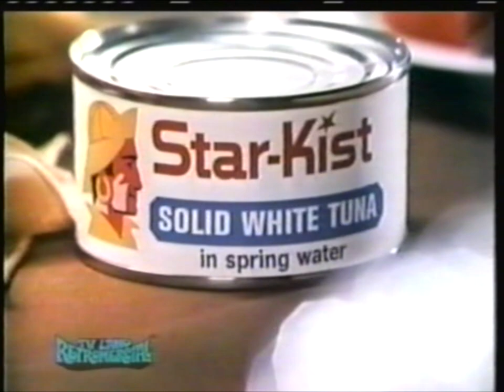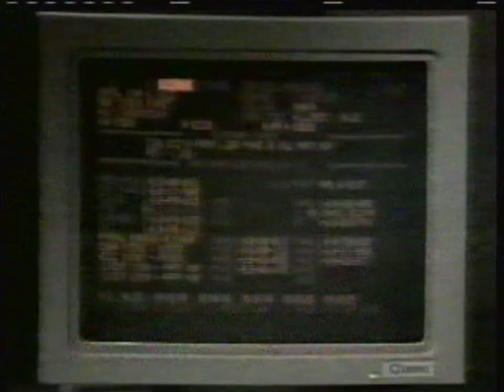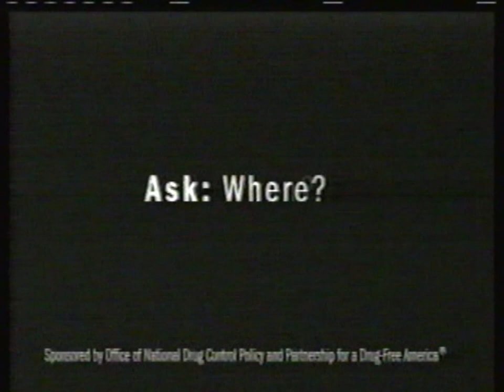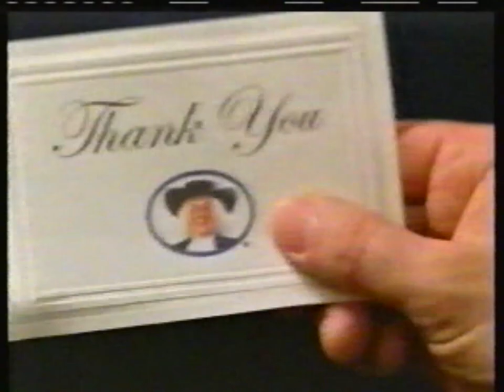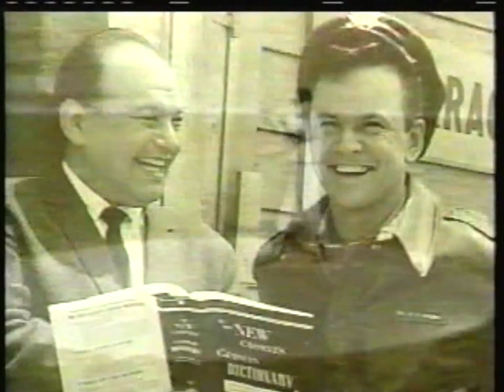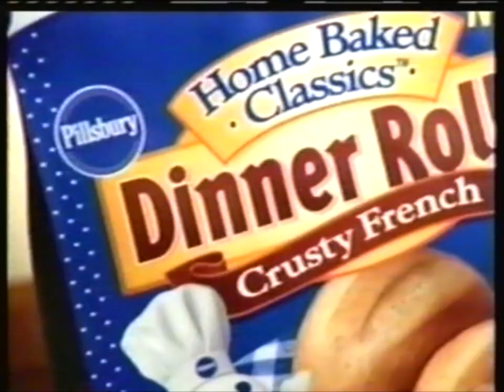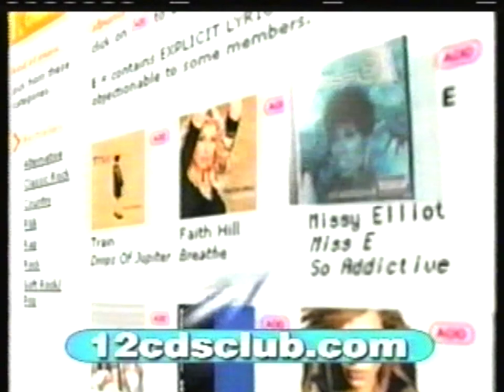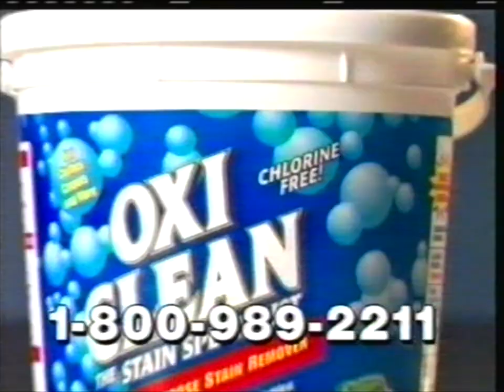TV Land commercials (November 11, 2001)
From my personal collection (Tape #79). Recorded during a TV Land marathon of Gunsmoke in the early hours of 11/11/2001. Enjoy!